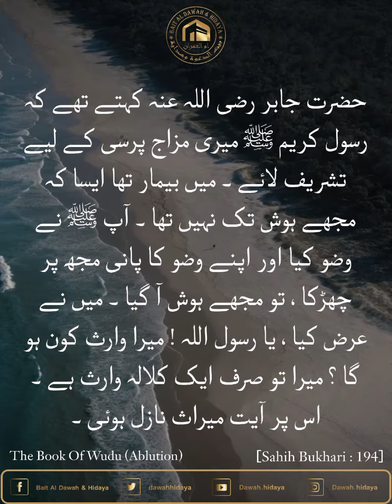Sahih Bukhari | Chapter 4 The Book Of Wudu (Ablution) | Hadith No 194.